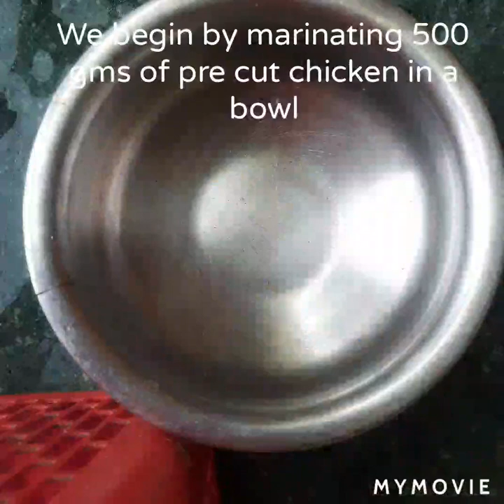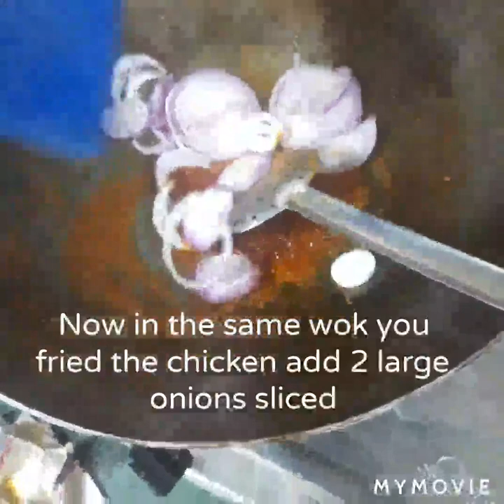SAMBHAJI MAHARAJ MURGH RECIPE BY CHEF /UNIQUE CHICKEN CURRY/HISTORICAL CHICKEN CURRY/AUTHENTIC CURRY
Sambhaji Bhosale was the second ruler of the Maratha kingdom. He was the eldest son of Shivaji, the founder of the Maratha Empire and his first wife Saibai. He was the successor of the realm after his father's death and ruled it for nine years.
It was during his reign that this dish was invented or rather originated from his Royal Kitchens, it soon gained immense popularity and this recipe was carried down through generations

Please feel free to visit the link/Page below for all my other unusual videos
Kitchen Food for the Soul By Rajiv Jasani